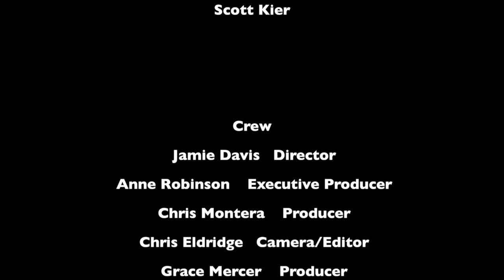Dr. Ed Racht on Heart Rescue Project Lessons Learned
In this special episode of the MedicCast TV short segment show, sponsored by the Medtronic Foundation's Heart Rescue Project, host Jamie Davis, the Podmedic talks with Dr. Ed Racht, Chief Medical Officer at AMR about the successes of the Heart Rescue Project one year after its inception.

Joining Jamie and Dr. Racht are:

    Tom Bouthillet, paramedic and captain in Hilton Head, South Carolina Fire Rescue and editor-in-chief EMS12Lead.com
    Scott Kier, paramedic, educator, and author at MedicSBK.com

This is a short segment from the beginning of a regular MedicCast weekly podcast episode where the participants go on to talk about methods for both system-wide and individual provider cardiac care and cardiac arrest resuscitation improvements.